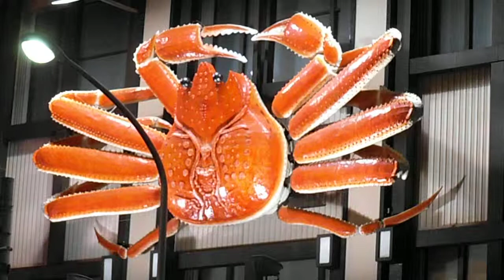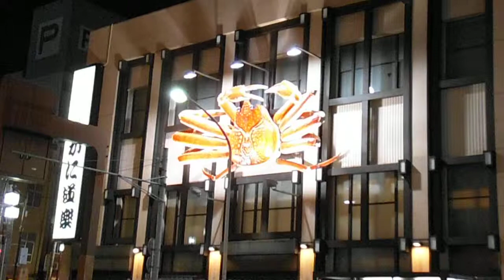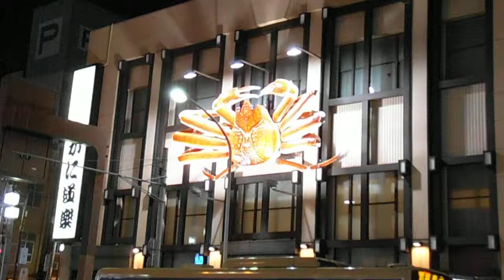DSCF4543伊勢佐木町商店街イセザキモール動く蟹の看板20130422夜